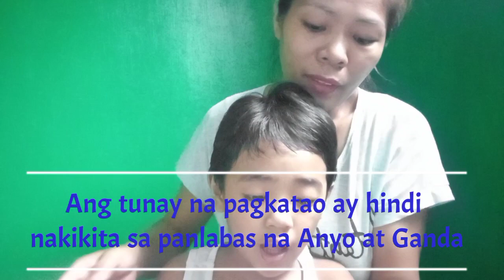MASWERTENG INA | KWENTONG PAMBATA | Salve Malaya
Maswerteng Ina | Kwentong Pambata | Salve Malaya | Mga Kwentong Pambata | Mga Pambatang Kwento | Pambatang Kwento | Pambatang Tagalog | Filipino Story